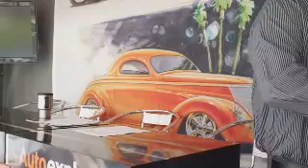Programa Autoexplora Online 22 de Abril 14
Noticias nacionales e internacionales de la industria automotriz